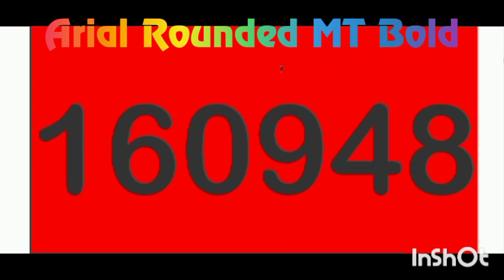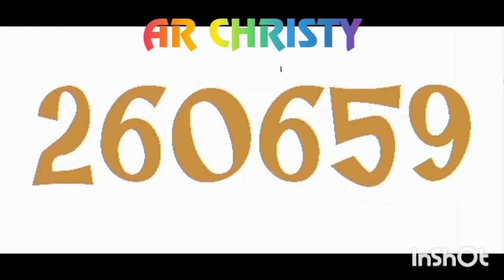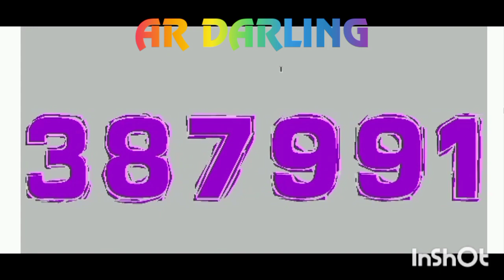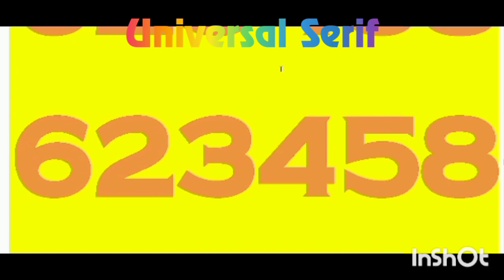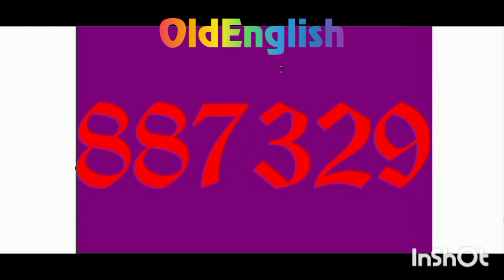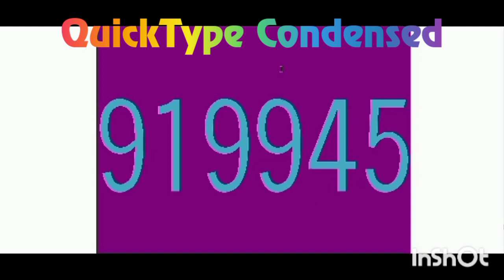Fonts Used for Colorful Numbers 1 to 1 Million